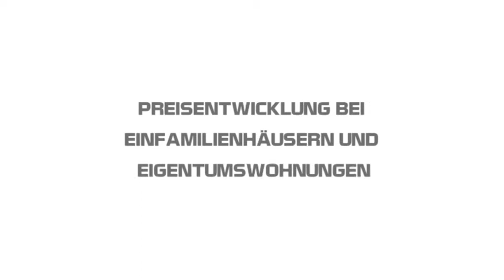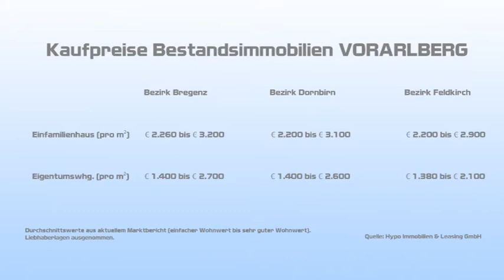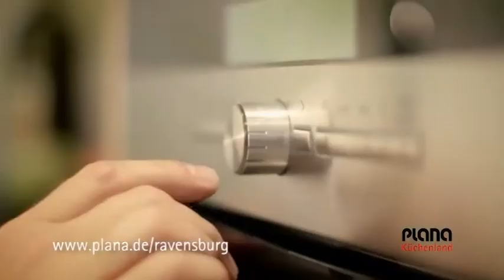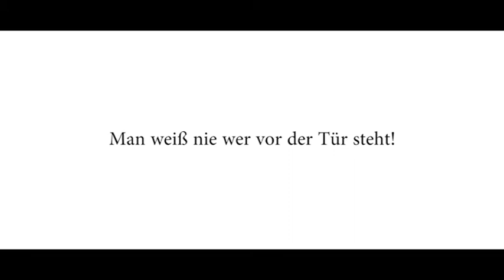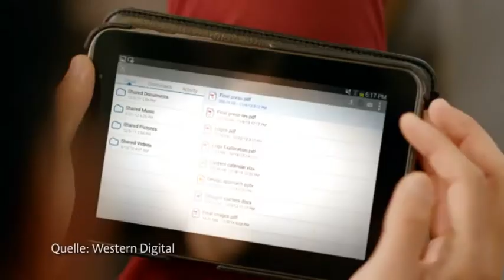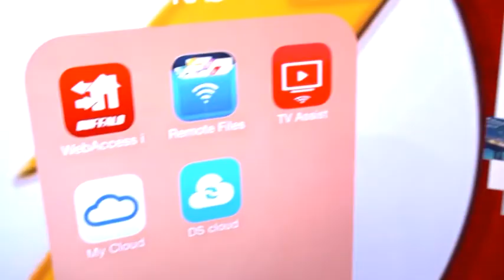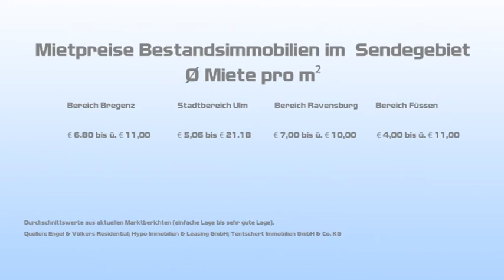Bauen und Wohnen - Sendung 22/2015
Immobilienpreisreport XXL – Die Top-Experten aus dem gesamten Sendegebiet von Bauen & Wohnen stehen Rede und Antwort zur Preisentwicklung auf dem Immobilienmarkt

Und

Zentral gesichert – Mit einem Netzwerkspeicher verwalten Sie Dokumente, Musik, Bilder und mehr und können von überall darauf zugreifen.